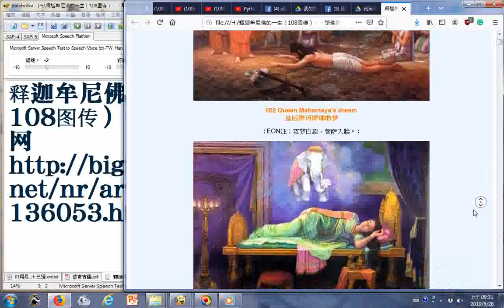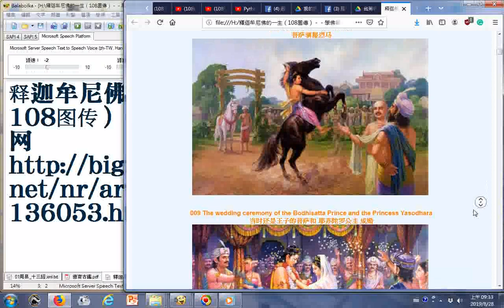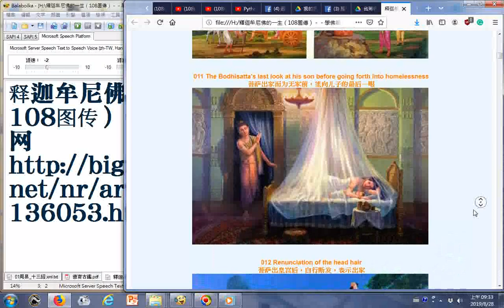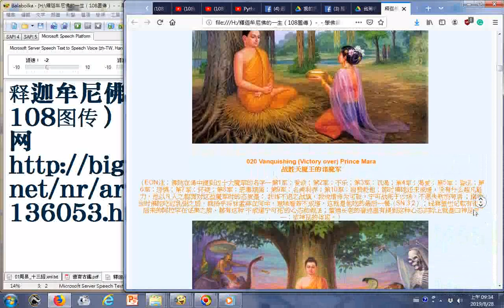split 001 釋迦牟尼佛的一生（108圖傳）(1至20)－－學佛網 20190828+附加電腦朗讀頁主題名稱與網址 使用電腦報讀程式Balabolka逐字唸的文稿，破音字部分讀音有誤請見諒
釋迦牟尼佛的一生（108圖傳）－－學佛網